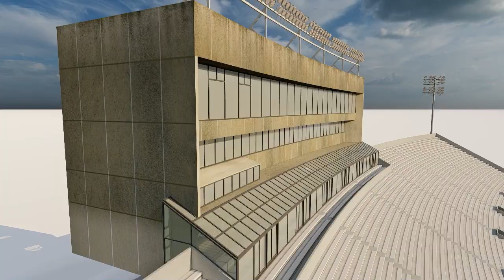Mountaineer Field at Milan Puskar Stadium 3d model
Milan Puskar Stadium is an American football stadium in Morgantown, West Virginia, on the campus of West Virginia University. It opened in 1980 and serves as the home field for the West Virginia Mountaineers football team. The 3D model of Milan Puskar Stadium is very rich in details, it's created accurately qualitatively and very close to the real world stadium from photos references , both inside and outside with approximate dimensions .
 The 3d model is provided full with high quality realistic textures included. All main parts are organized with proper layers and object naming, the materials of objects are easy to be modified or removed and standard parts are easy to be replaced.